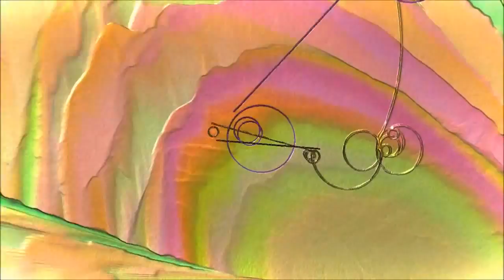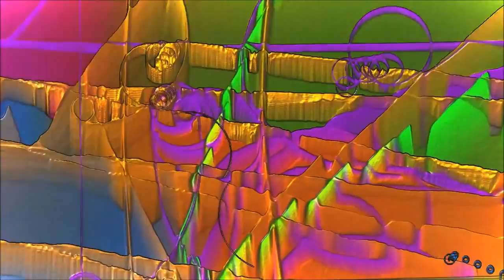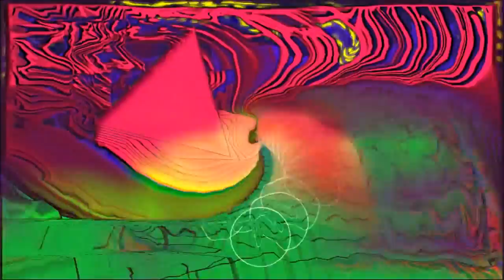❤ 8 HOURS ❤ LULLABIES for Babies to go to sleep | Songs for Kids | Baby LULLABY songs go t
Soft instrumental LULLABIES for babies to go to sleep with lyrics and baby LULLABY songs go to sleep in a massive 8 hour loop. This calming music is suitable .

Calming LULLABY for babies to go to sleep with cute smiling baby in a 12 hour loop and white noise. Includes relaxing simple Baby LULLABY songs go to sleep .

Sweet music and beautiful pictures ♥♥♥♥ Here you will find original of this movie: For more lullabies please visit: .

Download these songs at A long playlist of relaxing lullaby versions of 20 songs from classic Disney movies to help get your .